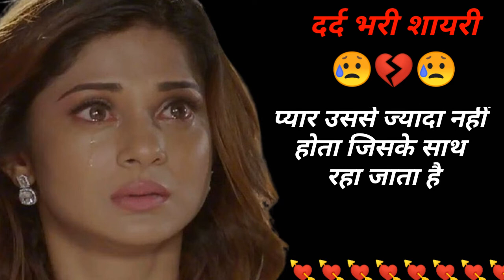दर्द भरी शायरी | Hindi shayari | painful shayari | dard bhari shayari status |dard bhari ringtone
दर्द भरी रिंगटोन शायरी | Very heart touching ringtone shayari | gum bhari ringtone |sad shayari 2022

दर्द भरी रिंगटोन शायरी | sad shayari ringtone | gum bhari ringtone | hindi ringtone | hindi shayari

दर्द भरी रिंगटोन शायरी ,Shayari ringtone ,sad shayari ringtone ,gum bhari ringtone ,hindi shayari
दर्द भरी रिंगटोन शायरी ,dard bhari shayari , shayari ringtone, bewafa ringtone ,gum bhari ringtone
दर्द भरी रिंगटोन शायरी ,sad shayari ringtone , Hindi ringtone , Bewafa ringtone ,Gam Bhari ringtone